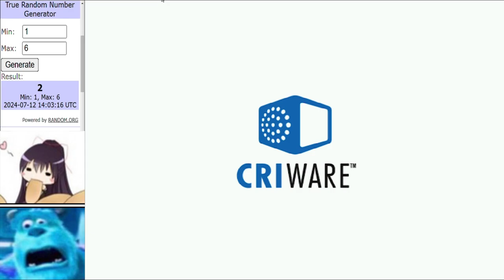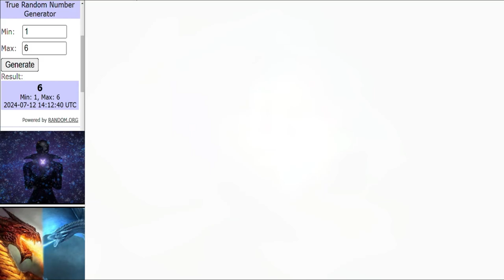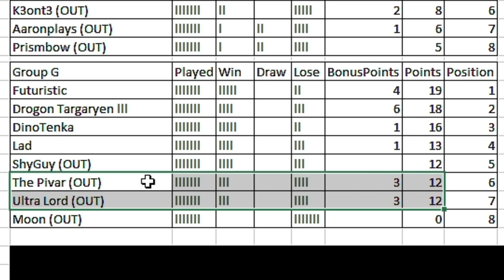Dinosaur King Arcade Tournament | WCVI Group Stage | Group G Round 7 古代王者恐竜キング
Matches in this video:
Futuristic vs UltraLord
DinoTenka vs Moon
ThePivar vs DrogonTargaryen lll
Main Event:
Lad vs ShyGuy